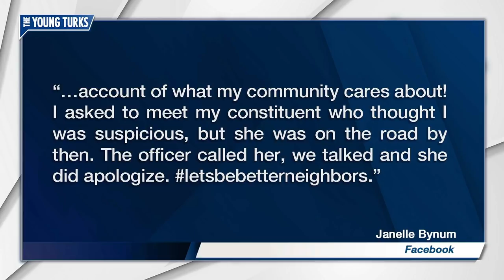The INSANE Reason This Woman Had The Cops Called On Her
White privilege is calling the cops on black people for doing their job. John Iadarola, Brooke Thomas, and Jules Suzdaltsev break it down.

"A black state representative in Oregon was canvassing in her district on Tuesday when one of her constituents called the police on her.

Rep. Janelle Bynum is a Democrat running for a second term this fall in the Oregon House of Representatives. She was knocking on constituents’ doors in Clackamas—a community south of Portland—for about two hours on Tuesday afternoon when someone reported her to 911.

While Bynum was taking notes on her cellphone from the conversation she had with a constituent, a sheriff’s deputy in a patrol car pulled up alongside her. Bynum told the Oregonian that when she saw the deputy, she thought, “I don’t believe this.”

The deputy asked Bynum if she was selling something. (At the time, Bynum was only carrying her cellphone, a pen, and campaign fliers.) Bynum explained why she was going door-to-door. The deputy told her that someone called 911 to report that Bynum was spending a lot of time at houses in the area and appeared to be scoping out the neighborhood for a burglary."

Hosts: John Iadarola, Brooke Thomas, Jules Suzdaltsev

Cast: John Iadarola, Brooke Thomas, Jules Suzdaltsev